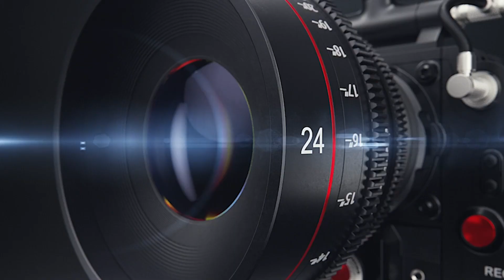HIGHLIGHTS Stuttgart Rebels vs Pforzheim Bisons vom 14.11.2022